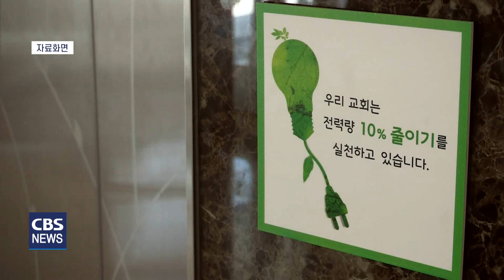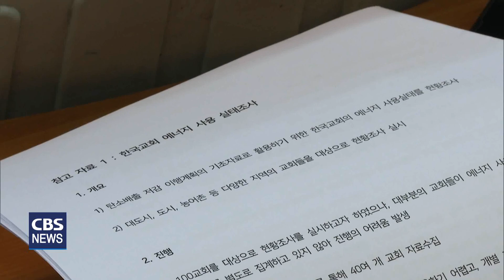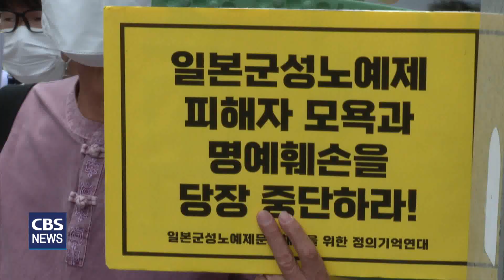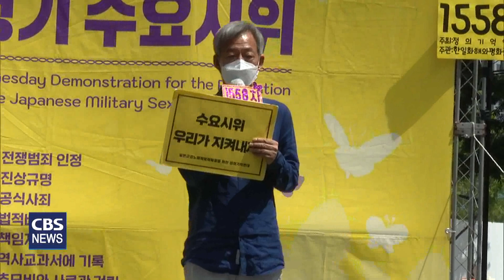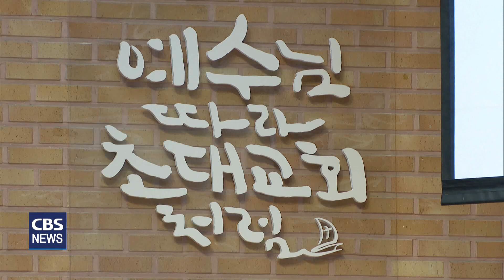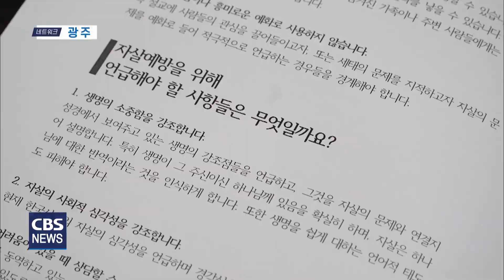CBS뉴스 220824｜한국교회 탄소중립 로드맵 발표…등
1. 한국교회 탄소중립 로드맵 발표

한국교회가 오는 2040년까지
예배당과 교육관, 교회 부속시설 등에서 발생하는
탄소 배출을 100% 감축하기로 했습니다.
한국기독교교회협의회 소속 회원 교단과 단체들은
탄소 배출 중장기 감축방안을 담은
‘한국교회 2050 탄소중립 로드맵’을 발표했습니다.

2. 한일화해와평화플랫폼, 수요시위 참여

한국과 일본의 종교, 시민사회단체가 연대한
한일화해와평화플랫폼이 주한 일본대사관 앞에서 열린
제1558차 일본군성노예문제해결을 위한 수요시위에 참여했습니다.

3. 각 교단 수해 입은 교회 긴급 지원 나서

몇 주 전 집중호우로 큰 피해를 입은 이재민들은
복구작업에 여전히 구슬땀을 흘리고 있습니다.
각 교단들도 피해를 입은 소속 교단 교회들을 위해 긴급지원에 나서
복구활동을 계속하고 있습니다.

4. 경기도 고양 하늘빛광성교회..코로나 속 예배회복

오늘은 온 성도가 일상속의 예배자로 살아가며
다시 교회로, 다시 예배로 회복돼가고 있는
경기도 고양시 하늘빛광성교회를 취재했습니다.